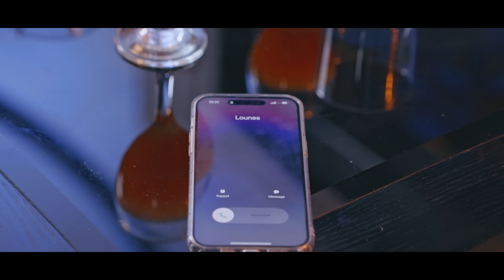Saïd Youcef - Rass El Mel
Réalisation : Faiz Bedja
Production : Tarik Hachemane
Dir. artistique : Rafik Hachemane
Management : Nassydi
Mix & Arrangement : Aghiles Bellazreg
Percussion : Hocine Kamel
Trompette : Brahim Benhaoua
Studio : Irath
Cast : Lena